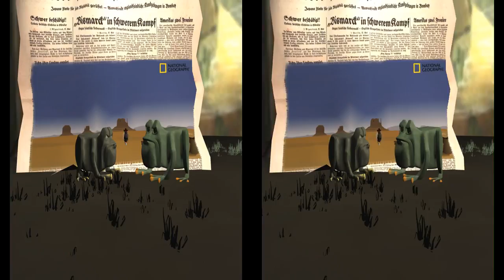WESTERN PICNIC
Dirección: Lucia Tupac Yupanqui
Producción: Daniela Zavala Modelado
Texturizado: Lucia Tupac Yupanqui Daniela Zavala
Animación: Lucia Tupac Yupanqui Edición: Daniela Zavala

Curso : Animacion Digital
Profesora: Susana del Rio
Ciclo : 2013-01